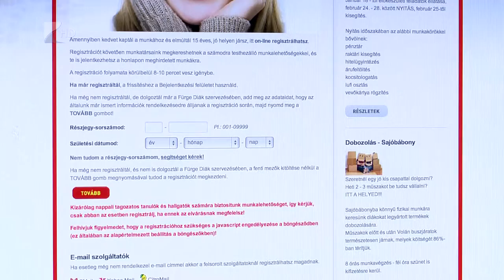Diákmunka a MÁV-nál - Kölcsey Tv